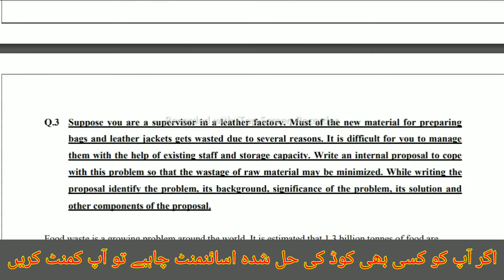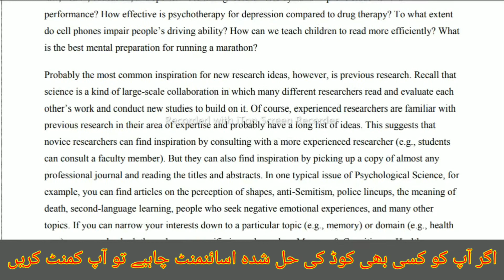Aiou Autumn 2021 Solved Assignment ll English 9409 Assignment No 1 ll Aiou Advertisement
Agr ap ko koi solved Assignment chaye to comment kro upload kr di jye gi

Aiou solved Assignment,Autumn 2021 solved Assignment, English solve Assignment,bs urdu Assignment, spring Assignment, allama iqbal open university solve Assignment,pak study solve Assignment,all codes Assignment,Aiou solved Assignment Autumn 2021